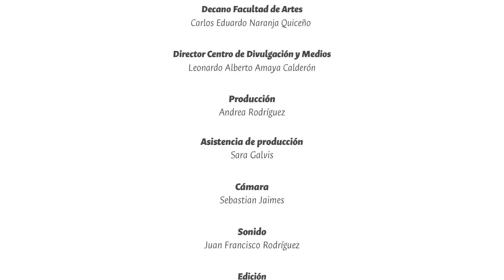Semana de las Artes